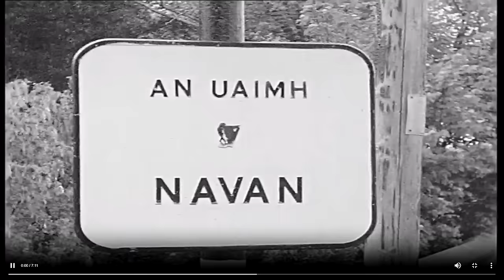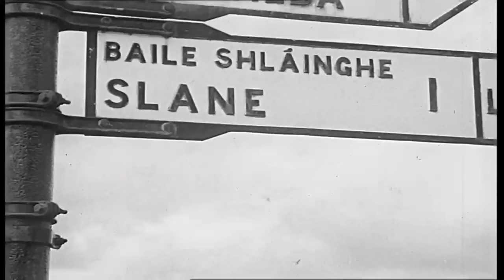A Visit to Navan, Slane & Newgrange in Co. Meath, Ireland 1963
A trip through County Meath visiting Navan, Slane and Newgrange.

Starting at Navan, located at the confluence of the Rivers Blackwater and Boyne, we take the road to Donaghmore to the site of Donaghmore monastic settlement.

The round tower here has a carving of the crucifixion over the doorway, and like all round towers served many purposes including that of lookout post, enabling the monks to see,

The approach of the marauding Danes up the Boyne.

The ruins of nearby Dunmore Castle which overlook the river date from the fifteenth century and was at one time the seat of the D’arcy family until destroyed by fire during the 1798 Rebellion.

Passing the imposing gates of Slane Castle to Slane bridge, the poet Francis Ledwidge comes to mind,

The Blackbird of the Boyne must have stood and watched the water.

Finishing at the Newgrange passage tomb which is at present being excavated and reconstructed by archaeologists, the huge Kerbstones can be seen,

Richly carved with designs that have not seen the light of day for many generations.

This episode of ‘Mountain and Meadow : Regal Boyne’ was broadcast on 10 July 1963. The presenter is by JB Malone.

‘Mountain and Meadow’ was a series of six programmes broadcast from July to August 1962. Presented by the well-known hill walking enthusiast JB Malone, it followed routes of walks in the Dublin and Wicklow countryside.

A second series of ‘Mountain and Meadow’ was broadcast from July to October 1963 and covered counties Meath, Wicklow, Westmeath, Kildare, Kilkenny, Roscommon, Waterford and Tipperary. Both series were produced by James Plunkett.

In an article in the RTV Guide of 6 July 1963 the second series promises to be a record on film of a journey which can be made on foot or by car, in the course of one day and aims to include

“Those simple and eternal things that make up the beauty and charm of Ireland.”